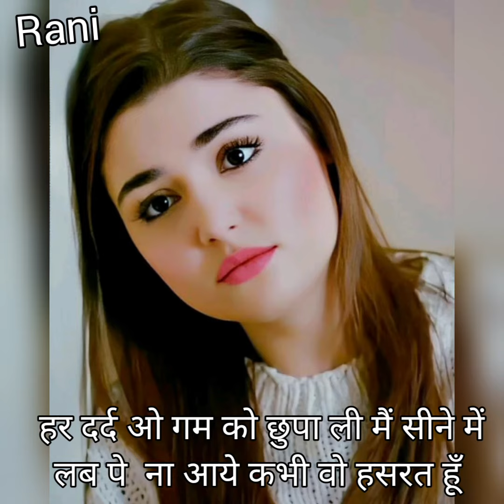Heart Touching Awesome Poetry Real Voice